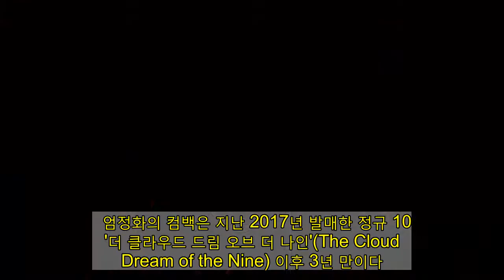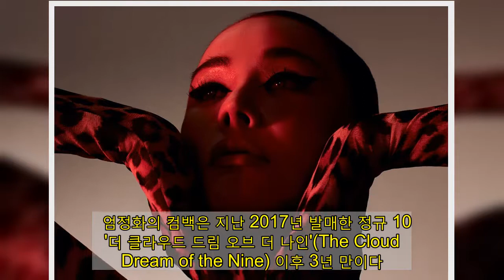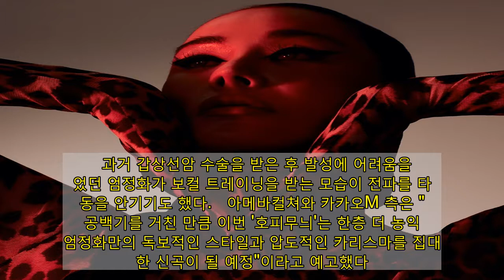귀환한 엄정화, 3년만의 신곡 '호피무늬' 22일 발매 | 연합뉴스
(서울=연합뉴스) 김효정 기자 = '환불원정대'를 통해 디바로 화려하게 귀환한 엄정화가 3년 만에 신곡을 발표한다.   15일 음원 제작을 맡은 아메바컬쳐와 카카오M에 따르면 엄정화는 오는 22일 새 디지털 싱글 '호피무늬'를 발표한다.   엄정화의 컴백은 지난 2017년 발매한 정규 10집 '더 클라우드 드림 오브 더 나인'(The Cloud Dream of the Nine) 이후 3년 만이다. '드리머', '엔딩 크레딧' 등이 수록된 정규 10집은 발매 당시 '현재진행형' 가수 엄정화를 보여주며 호평받았다.  광고    그는 최근에는 MBC TV '놀면 뭐하니?'를 통해 이효리, 제시, 화사와 함께 프로젝트 그룹 환불원정대를 결성하고 '돈 터치 미'(Don't touch me)를 히트시켰다.    과거 갑상선암 수술을 받은 후 발성에 어려움을 겪었던 엄정화가 보컬 트레이닝을 받는 모습이 전파를 타 감동을 안기기도 했다.   아메바컬쳐와 카카오M 측은 "긴 공백기를 거친 만큼 이번 '호피무늬'는 한층 더 농익은 엄정화만의 독보적인 스타일과 압도적인 카리스마를 집대성한 신곡이 될 예정"이라고 예고했다.